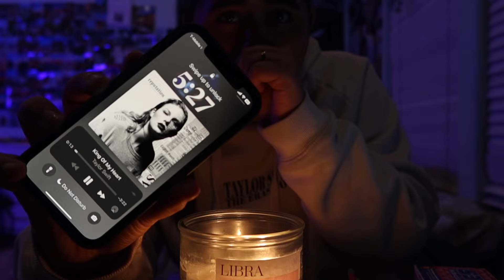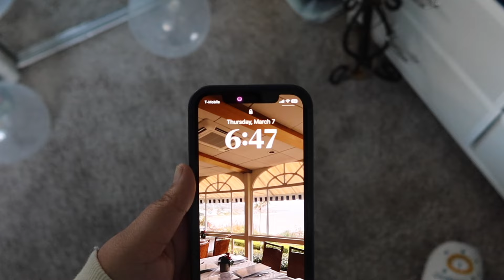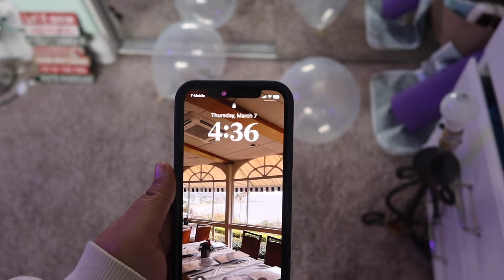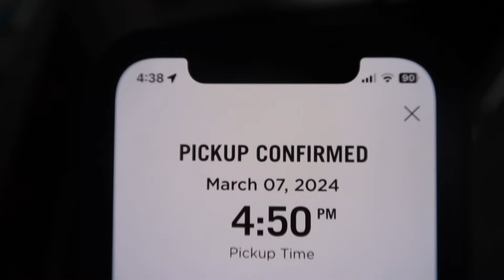REALISTIC DAY IN MY LIFE as a junior in high school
hey !! ur daily reminder that social media is NOT always a real reflection of my life. everyone is going through their own struggles and the most important thing is to care for yourself and not compare yourself to others. ily ily ily and remember to make someone's day today ;).

socials--
tiktok⇨ tanishasreputation
linkedin⇨ tanisha shenoy

algorithm terms (ignore): beach, california, college, taylor swift, king of my heart, vlog, daily, highschool, day in the life, weekend, laguna, lili reinhart, beach days, summer,

for those who are new, here's a little bit about me:
where am i from? southern california
fav artist? TAYLOR SWIFT.
fav song: king of my heart ;)
what sport do you play? tennis
what do you plan to do in your future? i've pursued law basically my entire life considering i was "forced" into the industry. but seeing my rights taken away and learning the true meaning of advocacy from my own story has inspired me to want to become either a corporate lawyer or family defense attorney. however, i have passions in business & marketing as well!!
what do you use to edit? imovie (on my macbook)